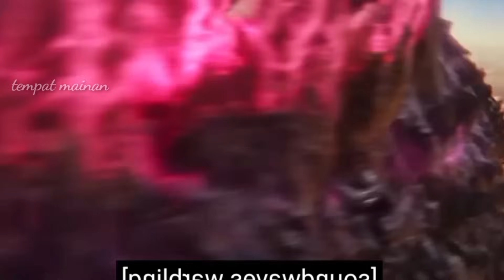dinosaurus jurasic world dominion, t-rex, stegosaurus, triceratops, spinosaurus, Brontosaurus,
membersihkan mainan, membersihkan dinosaurus, membersihkan hewan, mainan, hewan, hewan laut, dinosaurus, Avengers, super Hero, dino Lego, pertarungan dinosaurus, dinosaurus cartun, dinosaurus ngamuk, bebek, angsa, kingkong, Godzilla,